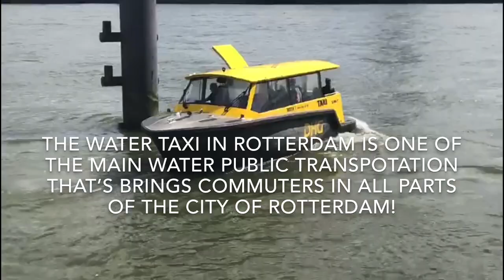The Dutch Water Taxi, Boat Taxi That Will Bring Commuters Anywhere In The City Rotterdam, Holland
The Dutch water taxi in the city of Rotterdam brings commuters easily to their desire destination in most part of the city Rotterdam. They also hire their services to a group up to eight persons from 15minutes and more. The fast water taxi is one of the most important transportation by the sea in Rotterdam. Don't miss this exciting ride when you visit Rotterdam, Holland